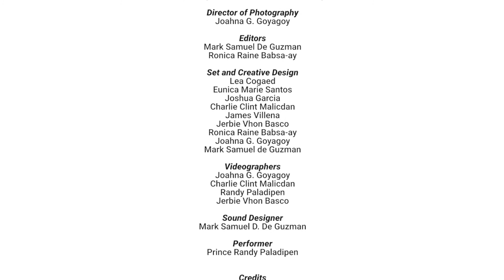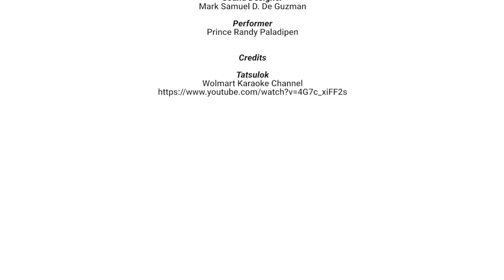AGSHAN ENTERTAINMENT | Tatsulok by Bamboo (Cover)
DevCom Agshan Media | Agshan TV | Agshan Entertainment

Tatsulok by Bamboo (Cover)
Performed by Prince Randy Paladipen
Backing Track by: Wolmart Karaoke Channel